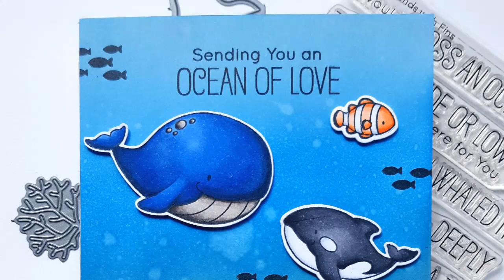Sending you an Ocean of Love - Trifold slider card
I made a Trifold slider card using My Favorite Things stamps and dies.